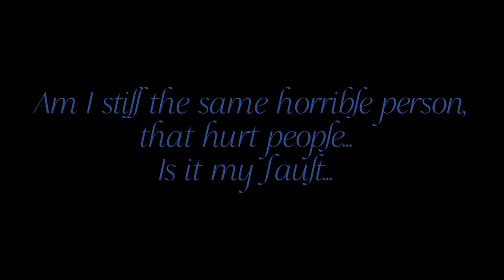Except you, You can stay~||🤕Soukoku🍷|| Bsd x Gacha|| Original??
Hello I'm sorry I haven't posted in while I have just been so busy with school, and I started softball and because of that I haven't had time to do anything. But I promise that Part 2 of High School Sweethearts is gonna be up soon I'm gonna try and work on it during spring break, but I love you all and thank you so much for all the support! ❤❤❤